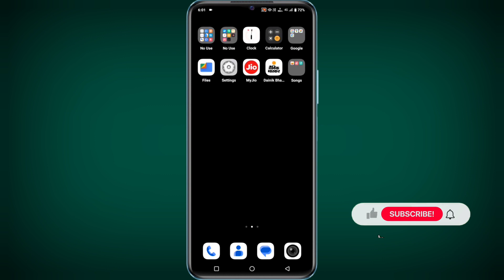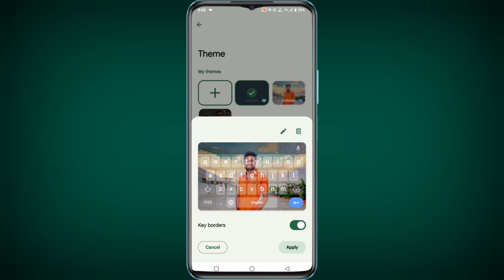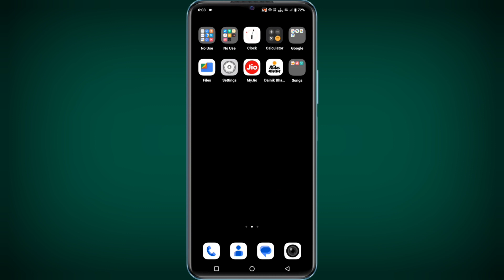Keyboard par photo kaise lagaye | apne keyboard par photo kaise lagaye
keyboard par photo kaise lagaye bina kisi app ke
bina app ke keyboard par photo kaise lagaye
keyboard par photo kaise set karen
keyboard par apna photo kaise lagaye
keyboard mein photo kaise lagaen
keyboard par photo kaise lagti hai